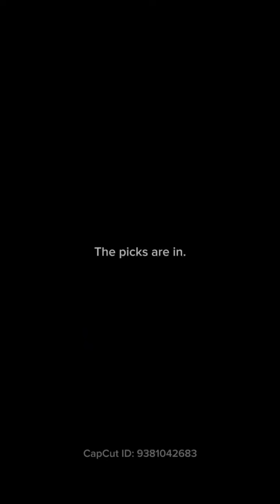Let’s Hear it for Mother Earth 🌏︎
EarthDay? More like EarthYear! How are you celebrating the Earth?